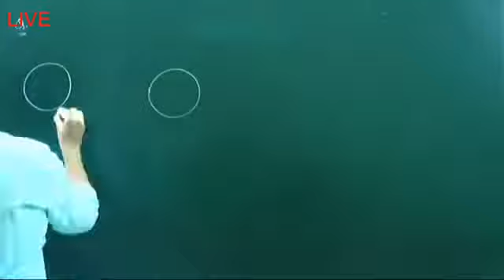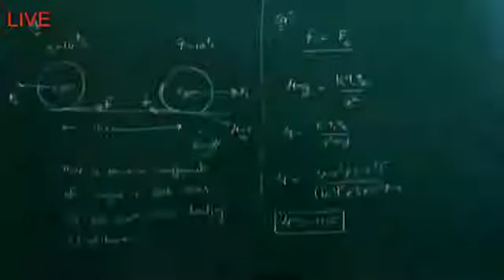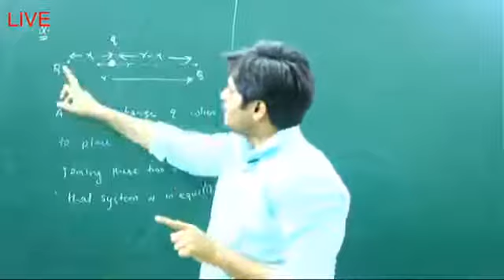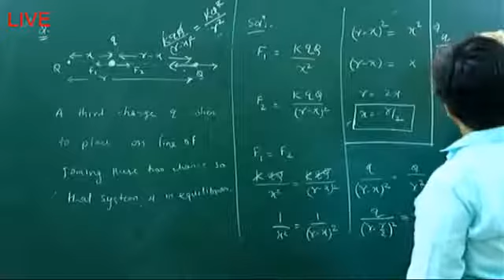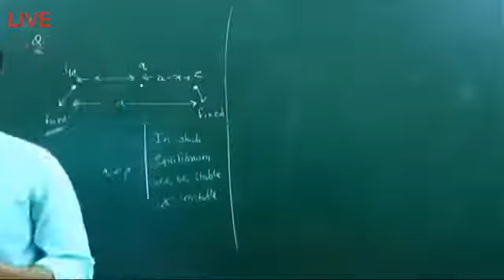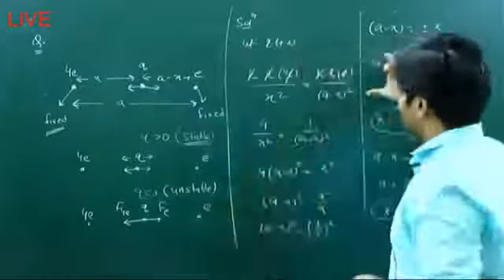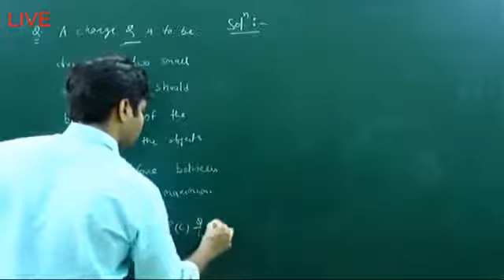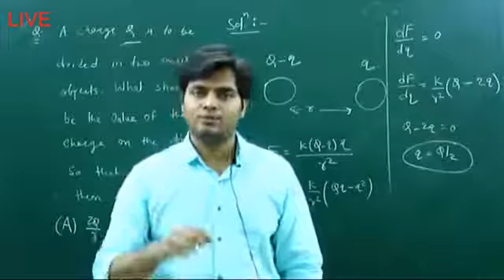Electrostatics 12th Physics L 06